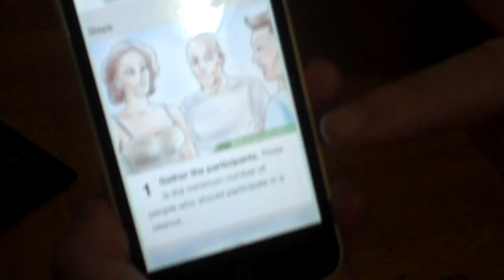AMERICAN MARY book trailer #3 (ouija)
We decided to try to contact the spirits of some long-deceased writers to see if they wanted to blurb my book.

American Mary is the debut novel by Alexandra Naughton published by Civil Coping Mechanisms. Available March 2016

Book trailer for the novel AMERICAN MARY by Alexandra Naughton.

Written/directed/edited: Alexandra Naughton & Christ M. Han